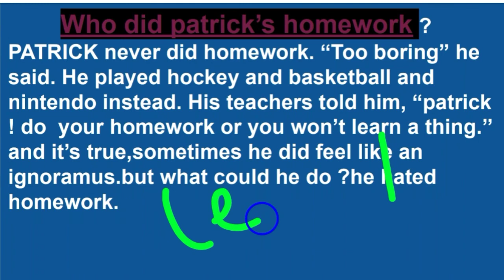How to learn English in odia languages||English ku padhiki kemiti bujhiba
English kemiti padhiba lekhiba kahiba Sikhiba
how to read english to odia